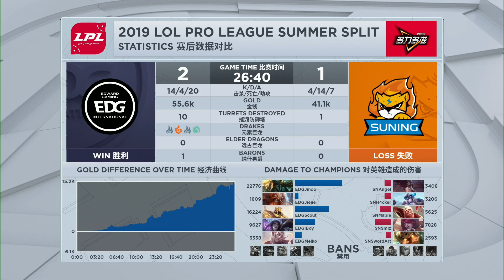EDG vs. SN | Playoffs Round 1 Game 3 | LPL Summer Split | Edward Gaming vs. Suning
VOD of TOP Edward Gaming vs. Suning (Game 3)
LPL Summer Split Playoffs Round 1 2019

Edward Gaming Lineup:
Jinoo - Top
Jiejie - Jungle
Scout - Mid
iBoy - Bot
Meiko - Support

Suning Gaming Lineup:
Angel - Top
H4cker - Jungle
Maple - Mid
Smlz - Bot
SwordArt - Support